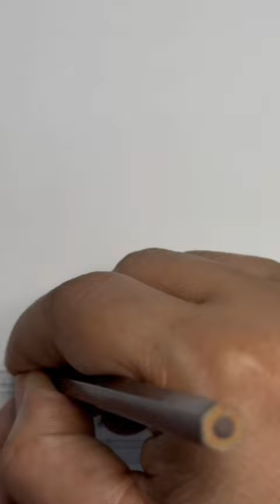Sunset picture drawing#shorts#shortsfeed#trending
Farzana’s Art Class